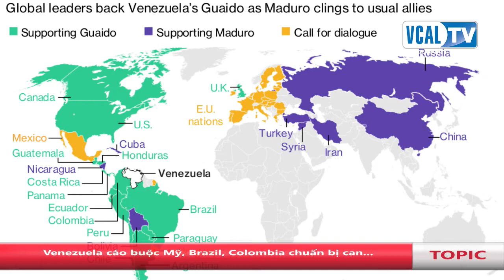Chủ Nghĩa Xã Hội "Không Là Chủ Nghĩa" Của Đảng Dân Chủ - Part 2 | 04-18-2019